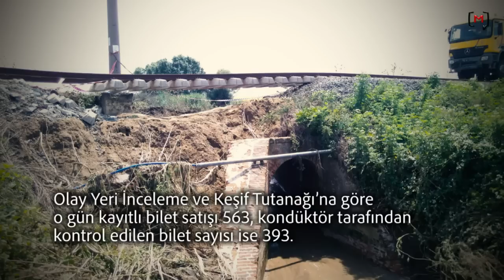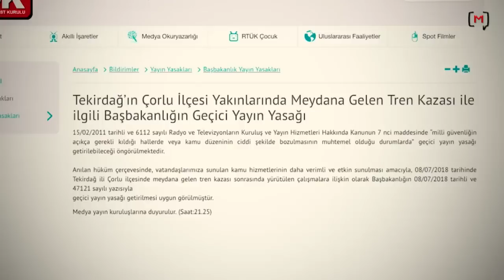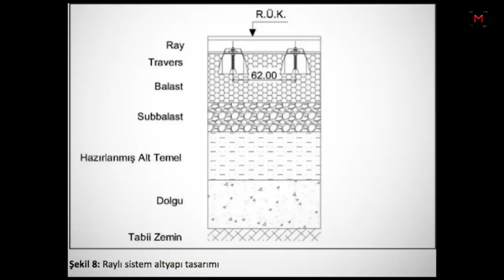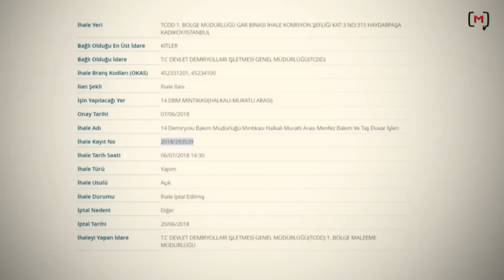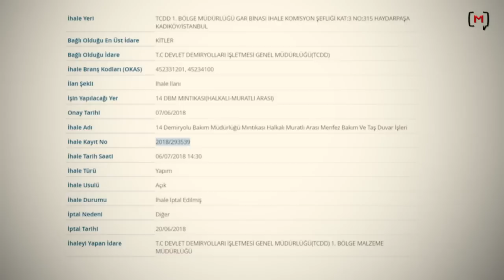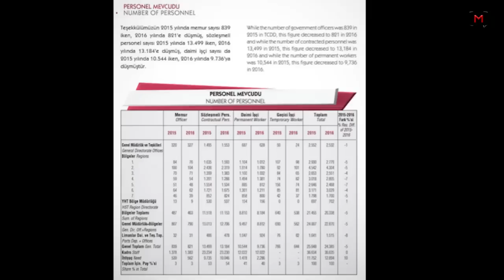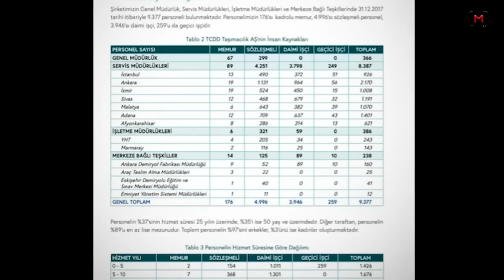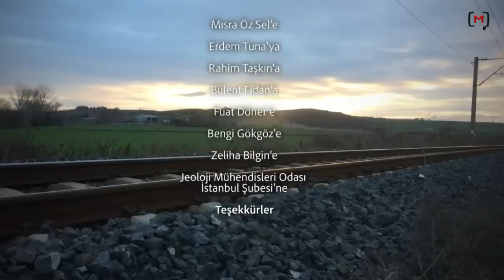Tarihe Kayıt (1): Çorlu Tren Kazası-(8 Temmuz 2018) Hazırlayan: İbrahim Yayan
Medyascope.tv

27 Aralık 2018

4.Bu link sizi profil sayfasına götürecek. Bu bölümü doldurduktan sonra tekrar sekmesine tıkladığınızda aylık desteğinizi belirleyip, kredi kartı bilgilerinizi girerek Medyascope.tv’ye istediğiniz süre boyunca destek olabilirsiniz.